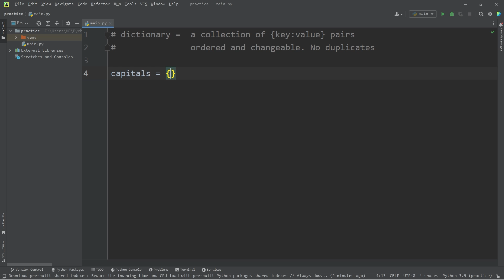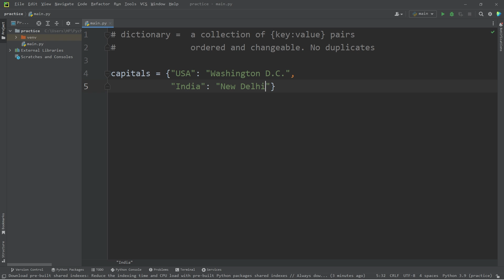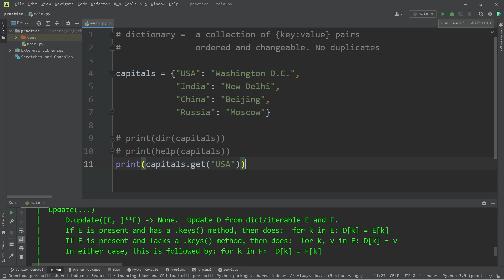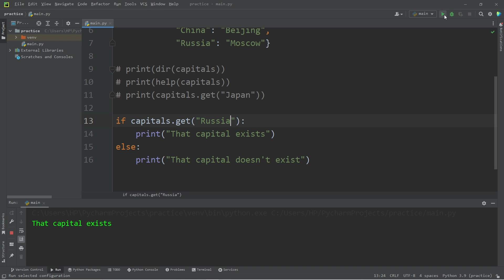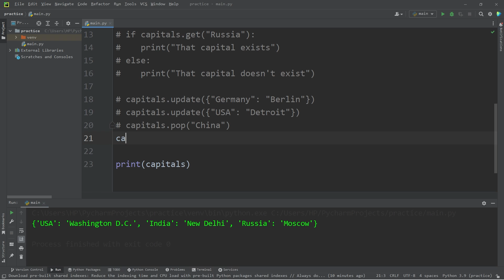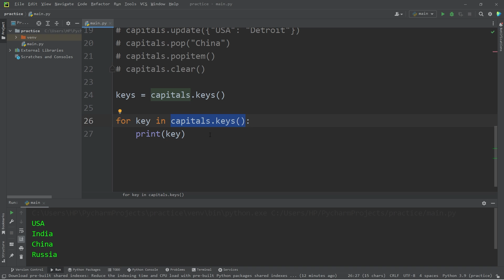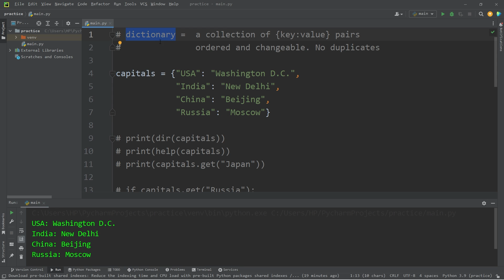Python dictionaries are easy 📙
# dictionary =  a collection of {key:value} pairs
#                       ordered and changeable. No duplicates

capitals = {"USA": "Washington D.C.",
                    "India": "New Delhi",
                    "China": "Beijing",
                    "Russia": "Moscow"}

# print(dir(capitals))
# print(help(capitals))
# print(capitals.get("Japan"))

# if capitals.get("Russia"):
#    print("That capital exists")
# else:
#    print("That capital doesn't exist")

# capitals.update({"Germany": "Berlin"})
# capitals.update({"USA": "Detroit"})
# capitals.pop("China")
# capitals.popitem()
# capitals.clear()

# keys = capitals.keys()
# for key in capitals.keys():
#   print(key)

# values = capitals.values()
# for value in capitals.values():
# print(value)

# items = capitals.items()
# for key, value in capitals.items():
#    print(f"{key}: {value}")